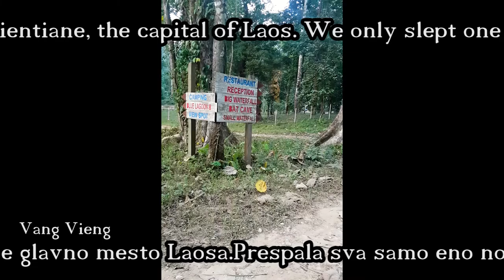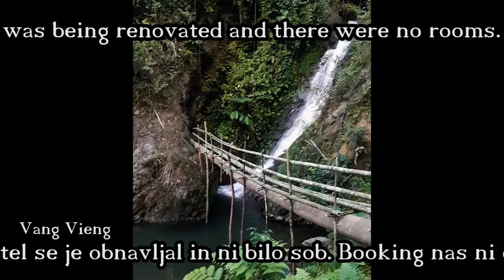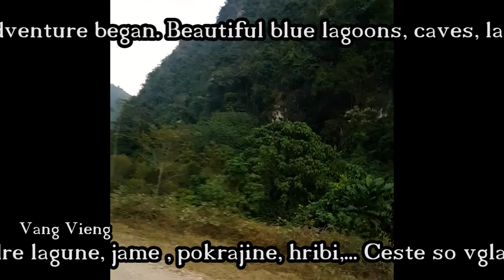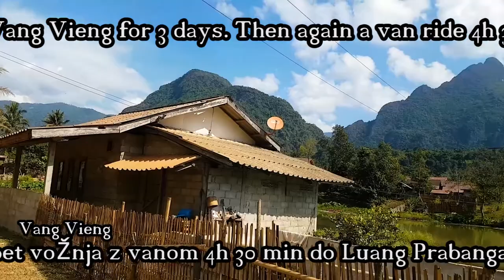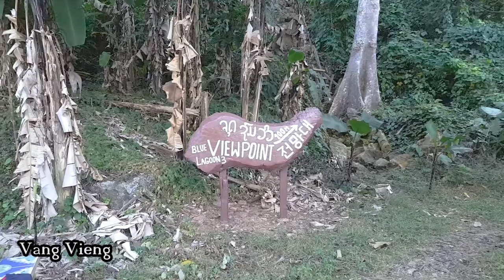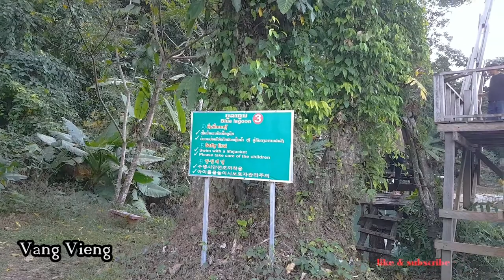Asia travel episode 2. Laos - Snicel 69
00:00 Asia travel episode 2. Laos - Snicel 69
00:05 Vang Vieng motorcycling
02:24 waterfall Asia travel Laos
02:33 motorcycling in Vang Vieng
04:05 motorcycling by night in Vang Vieng Laos
05:34 cultivating rice fields
06:33 cave climbing in Vang Vieng
08:14 viue point Vang Vieng Asia travel Laos
09:50 Vang Vieng bluelagoon 3
11:10 Daimond resort Vang Vieng
12:54 Photography videos Asia travel Laos

Hello, I will show you my first long trip to Asia. Here I decided to become a YouTuber :-) beginner amateur :-)
Thanks for following me 🤗 Asia travel Laos